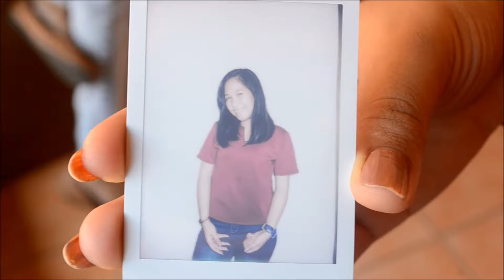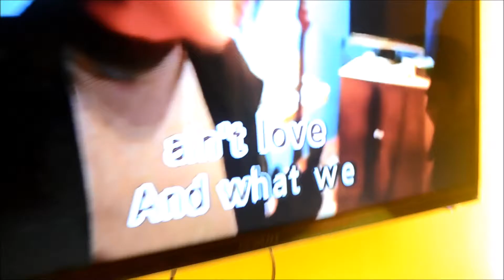Christmas Party 2K16